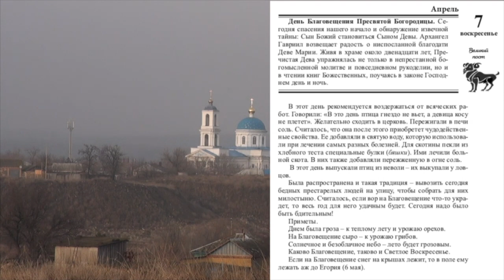7 апреля. Малахов.